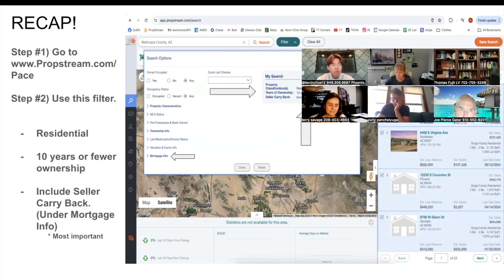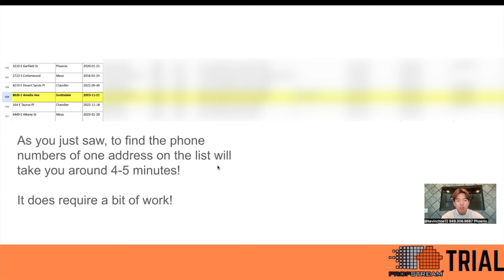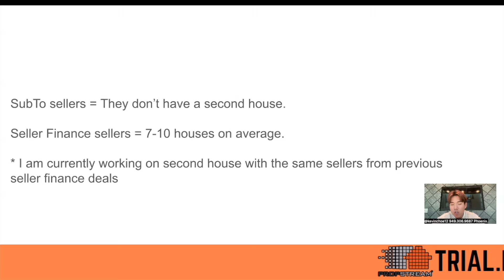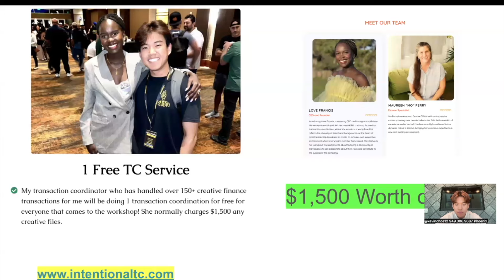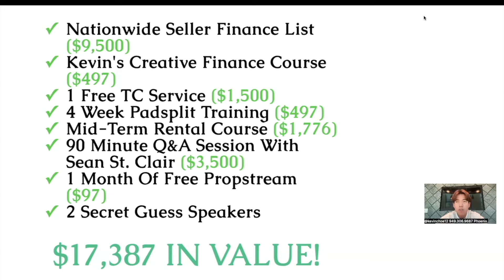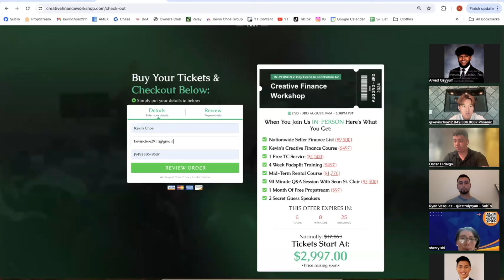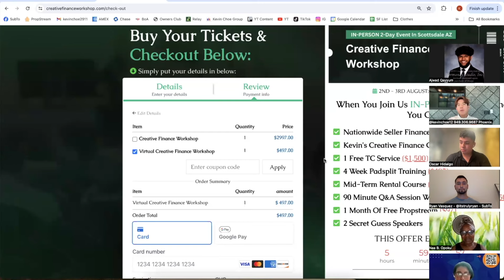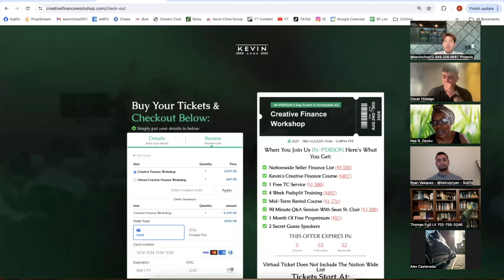I'm Giving Away The Best Seller Finance List!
📱Social Media📱

Do You Need Help With Your Earnest Money Deposit?

In this conversation, I recap a real estate strategy called seller financing. I share my process of finding potential seller finance deals and provide valuable tips and insights. I emphasize the importance of taking action and doing the work to find phone numbers and contact sellers. I also announce a workshop where I will provide a nationwide seller finance list and other valuable resources. I discuss my approach to providing value and overdelivering to my clients and private money lenders. I share my commitment to making sure my clients get exceptional results and my dedication to giving back. I announce the launch of the virtual option for my workshop and address questions from participants.

Takeaways
- Seller financing is a real estate strategy that can help scale your portfolio quickly.
- Finding phone numbers of potential seller finance deals requires effort and persistence.
- I am offering a workshop where attendees will receive a nationwide seller finance list and other valuable resources.
- The workshop has limited spots and a reasonable price. I believe in providing exceptional value and overdelivering to my clients and private money lenders.
- I have a strong commitment to making sure my clients get exceptional results and am dedicated to giving back.
- I announce the launch of the virtual option for my workshop and address questions from participants.
- I am willing to spend time with the children of workshop attendees and provide updates on the seller finance list.

Chapters
00:00 - Introduction and Appreciation
03:00 - Seller Financing: A Game-Changing Strategy
13:14 - The Importance of Finding Phone Numbers
38:26 - Limited Spots Available: Sign Up Now!
41:14 - Providing Exceptional Value and Overdelivering
44:56 - Launching the Virtual Option for the Workshop
49:52 - Addressing Questions and Concerns
55:17 - Giving Back and Spending Time with Attendees' Children
01:05:08 - Updates on the Seller Finance List